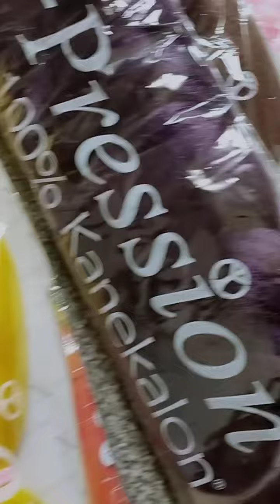summer braids colours in 💙❤️💚💛🧡❤️🖤🤎💜💙💕💗💚💛🧡